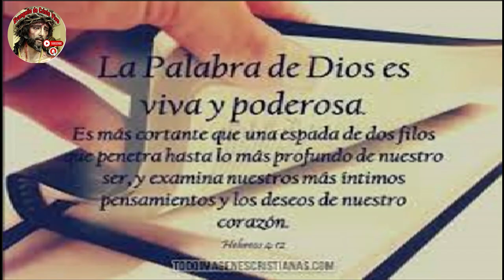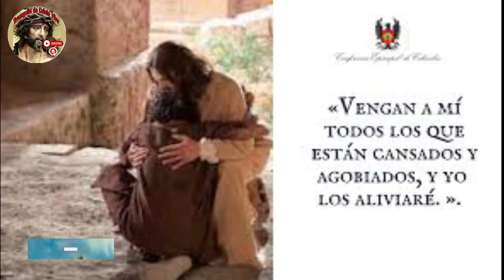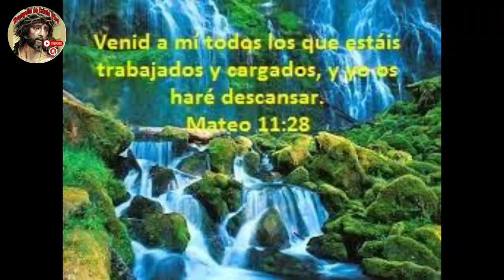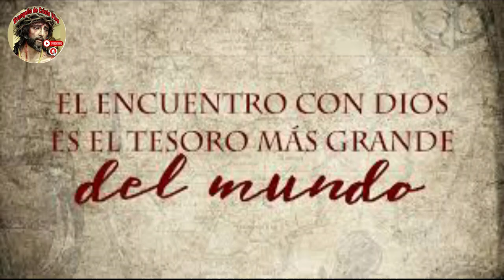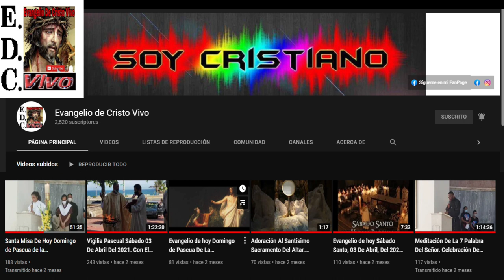Evangelio De hoy Jueves 20 De Julio Del #2023 De La 15ª Semana Del Tiempo Ordinario.